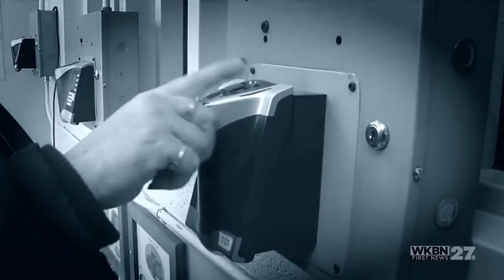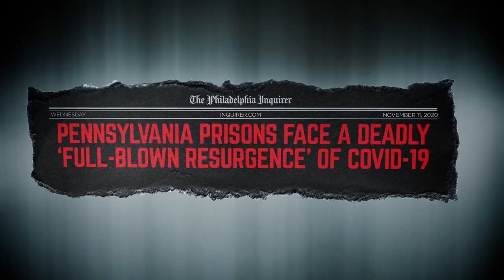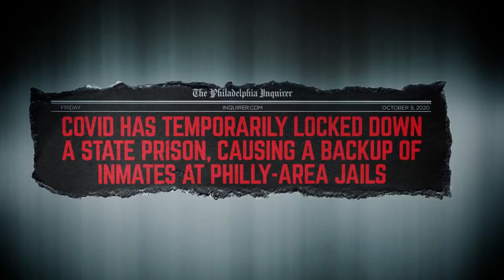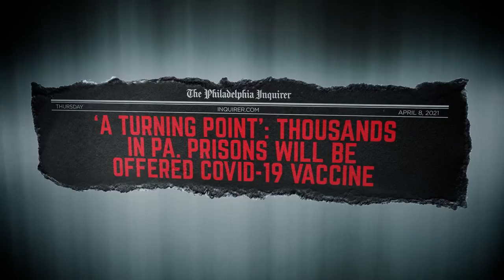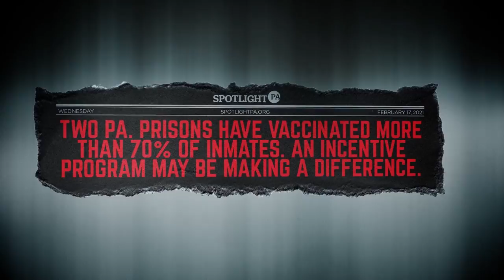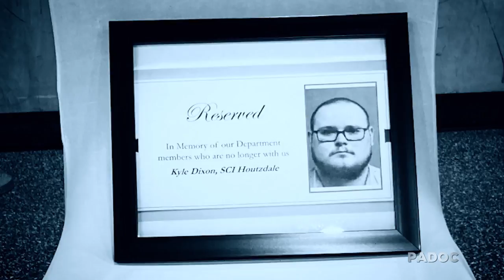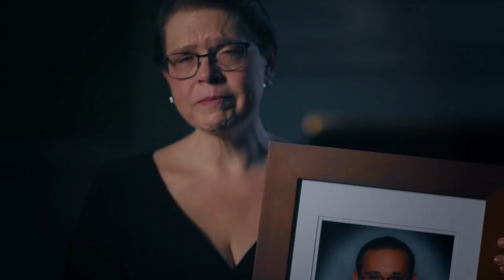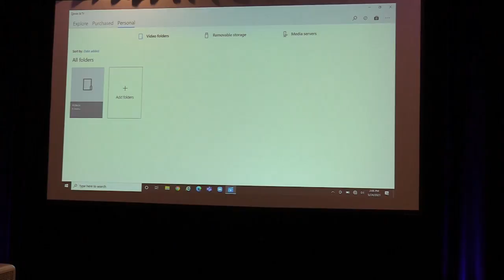2021 H-1 Interest Arbitration Hearings - Day 1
2021 H-1 Interest Arbitration Hearings
PSCOA Presentation
May 24, 2021
Day 1
Pennsylvania State Corrections Officers Association
2421 N. Front Street | Harrisburg, PA 17110

President: John Eckenrode
Executive Vice President: Hank McNair
Eastern Region Vice President: Mark Truszkowski
Western Region Vice President: Aaron King
Secretary/Treasurer: Raymond Johnston